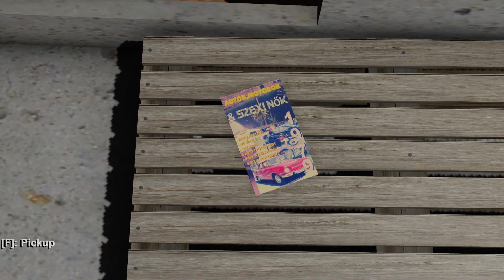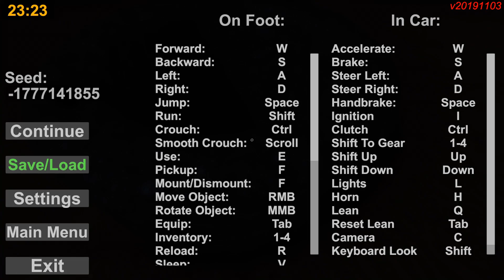The Long Drive: #2 Day 2 & we find a couple of poi's and stock up on what we can.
Random generated open world semi-post apocalyptic survival car driving game.
This is a road trip game in an almost infinite random generated desert. The focus is on freedom, driving, exploration and immersion. It has minimal car maintenance and survival elements.
Infinite Desert, Freedom and Driving:
There are no invisible walls or unable to jump over small fences, or blinking red "wrong direction" signs on the hud. The car won't need 10-20 liter fuel over just only a few hundred meters, with a full tank, you could go approximately 500 kilometers. If you see a distant big mountain, you can go there and if you are capable, you can climb it. If you don't like where the mirrors are facing you can adjust them however you want or throw them away while driving at full speed. If you want to lean out of the car, or closer to the radio or near anything, you can.